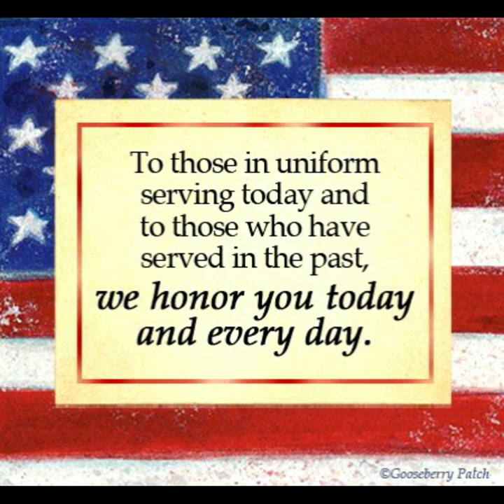Rami Malek as Snafu tugs at your ❤ strings in The Pacific😥🇱🇷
The Pacific is a HBO 10 part miniseries produced by Tom Hanks/ Steven Spielberg that follows the intertwined journeys of the U.S. Marines in the Pacific theater ~ Pfcs. Robert Leckie ,Eugene B. Sledge, and Sgt. John Basilone from their first battle against Japan on Guadalcanal cross the sands of  Imo Jima and horror of Okinawa to their ultimate triumphant return after V-J Day .  Rami Malek plays Cpl. Merrill "Snafu" Shelton~ the nickname Snafu was created from his courageous confident attitude with a cinch of humor.  He nails the role as usual. The Pacific is a very moving heart felt show that makes you appreciate the Marines who risk they're lives for us  everyday.  I dedicate this video to the armed forces ~ stay safe! I hope you enjoy this video.😊❣